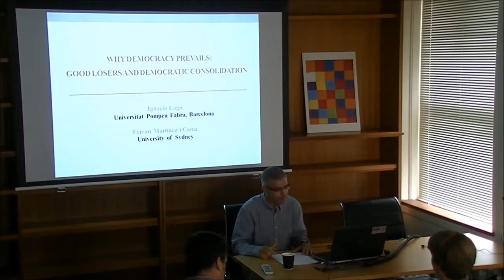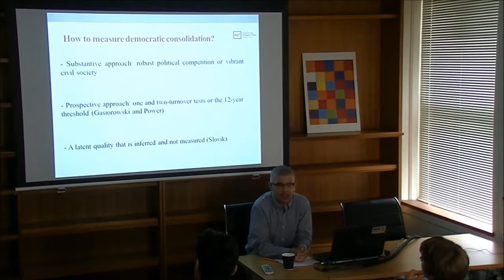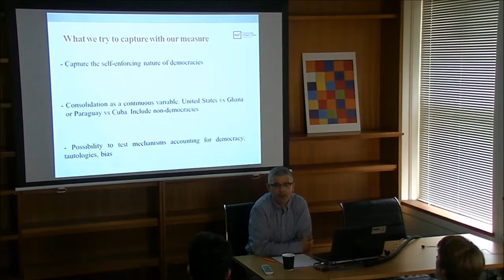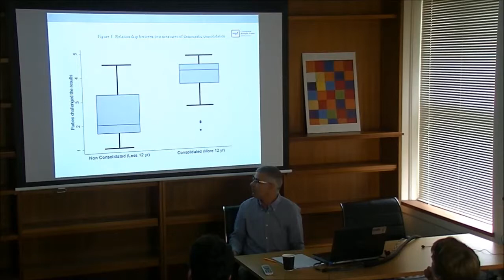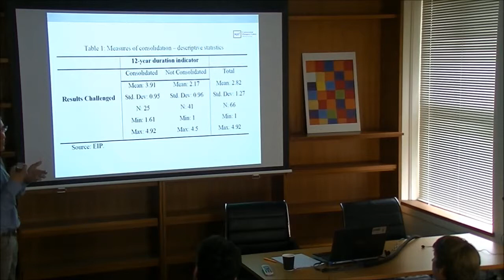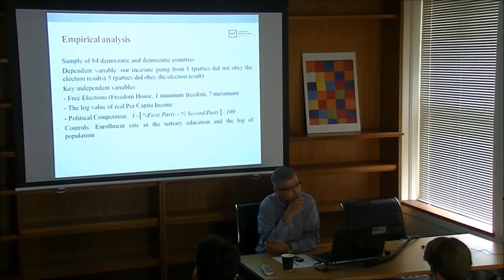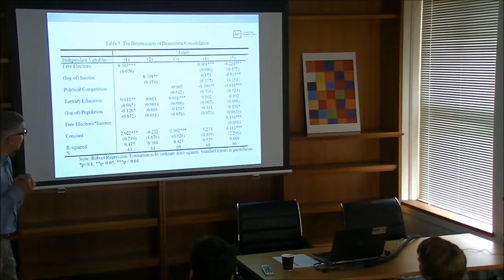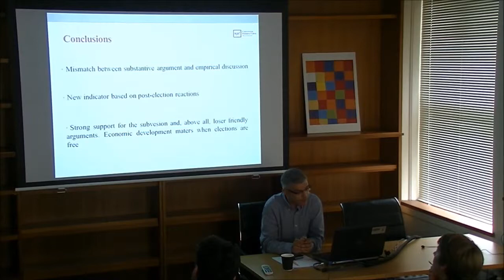Ignacio Lago on 'Why democracy prevails' 01 April 2014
Synopsis: After decades of research, the question of why democracy is an equilibrium remains open. The three potential mechanisms suggested by the literature have not been rigorously tested, (all groups must have a chance to attain power, income levels, and the probability of winning an armed conflict). One reason has been the lack of an appropriate measure of the dependent variable,  --how losers react after an electoral defeat -- in advanced and new democracies. Using data from the Electoral Integrity Project capturing elites' post-election behavior, in this paper the three mechanisms are tested through quantitative analyses.